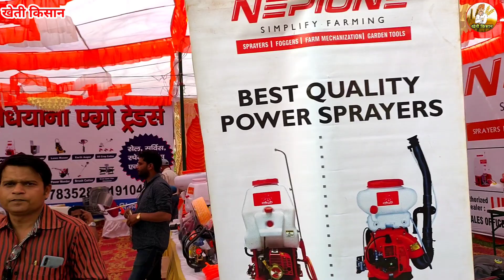छोटे बड़े सभी किसानों के लिए Neptune Mini Power Weeder Tiller Machine full review price in India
:::        Contact करें